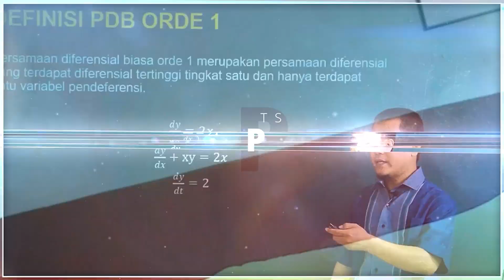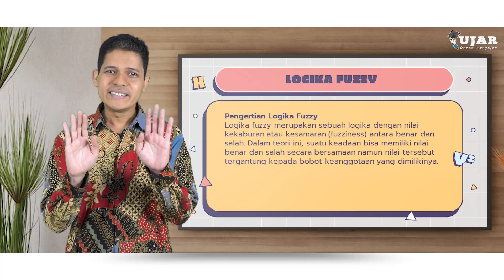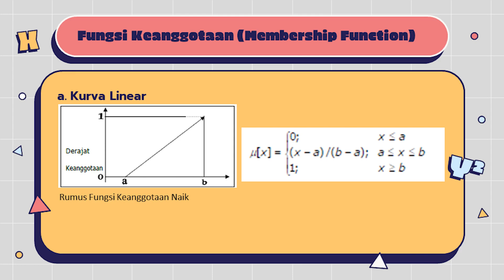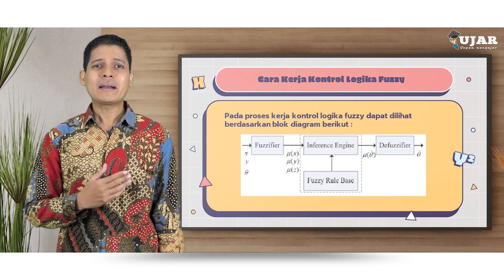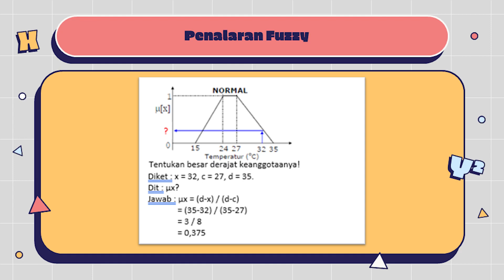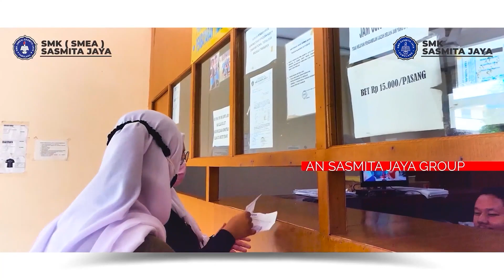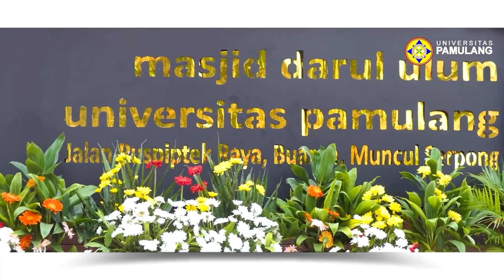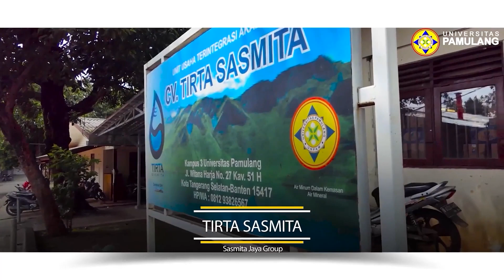UJAR KECERDASAN BUATAN PERTEMUAN 10 LOGIKA FUZZY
Program = Unpam Mengajar
Program Studi = Teknik Informatika S-1
Mata Kuliah = Kecerdasan Buatan
Pertemuan =  PERTEMUAN 10 LOGIKA FUZZY